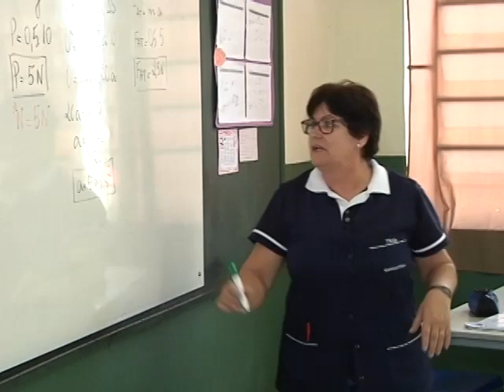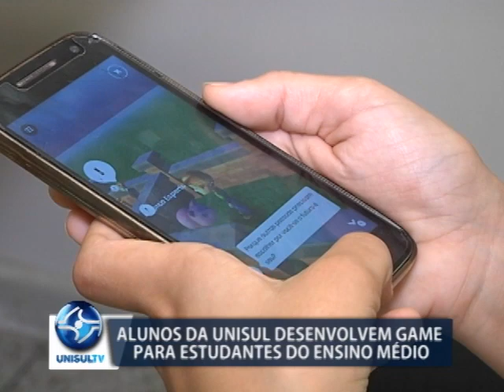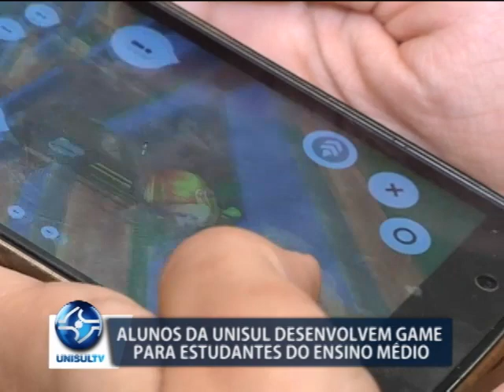Alunos da Unisul desenvolvem game para estudantes do Ensino Médio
Alunos do curso de psicologia da Unisul desenvolveram um jogo para estudantes do Ensino Médio que ainda têm dúvidas sobre qual profissão escolher. O game sugere áreas com as quais os jovens mais se identificaram.